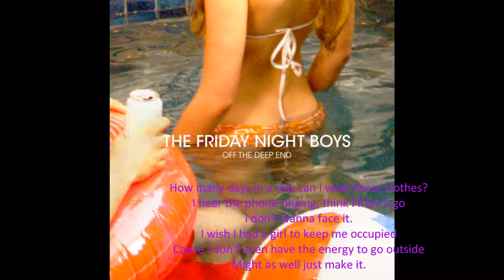Suicide Sunday (The Friday Night Boys)+Lyrics